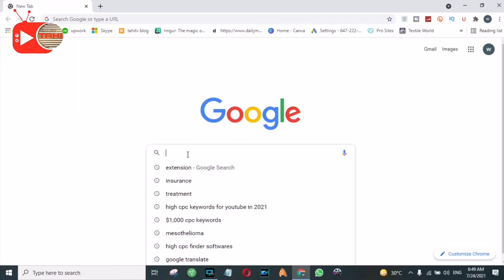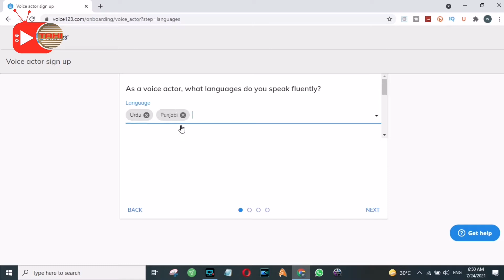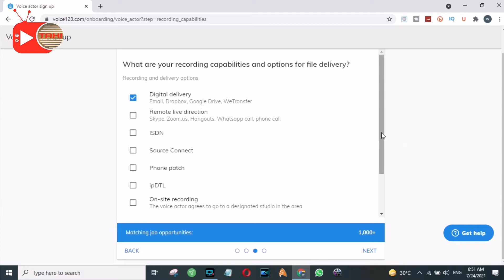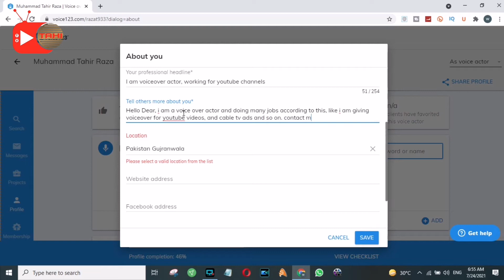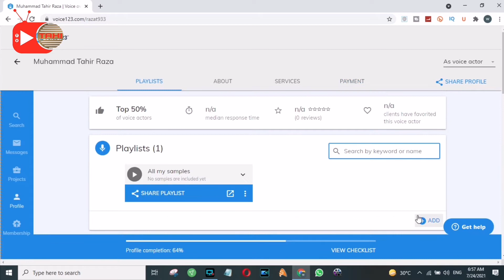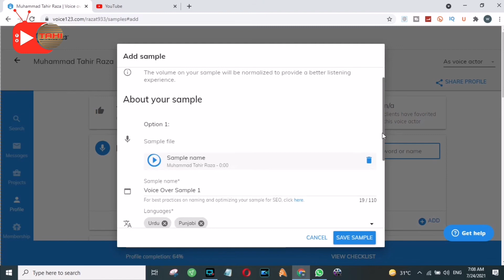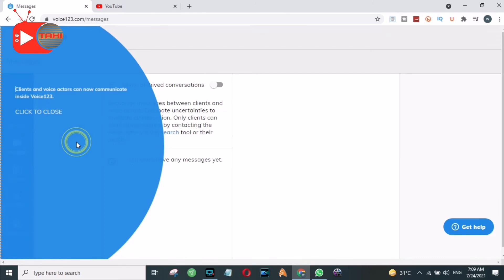Online Earning | Apex Online Earning | How to Earn With Voiceover | tahi tv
Another video with Online earning method, by YouTube earning, voiceover earning, and  many more... You can Online Earning start today to get money...

Video Chapters
0:00 How to Earn Online
1:39 Online Earning with Voiceover
2:18 How to Create Account
4:58 How to add Payment Method
5:30 How to Make Playlist
6:54 Start Online Earning